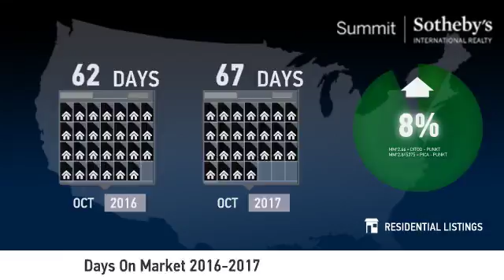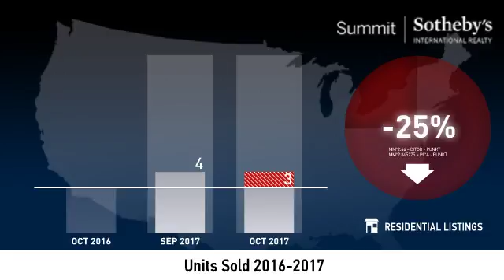Sun Peak and Bear Hollow - Single Family Home - November 2017 Real Estate Market Update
Real estate is local, which is why we offer you current and historical data from our local Park City MLS to produce detailed, highly visual and easy to interpret videos that clearly demonstrate market trends for Sun Peak and Bear Hollow - Single Family Home.